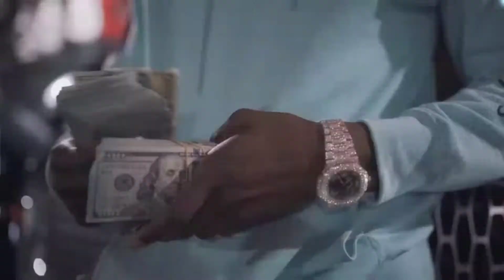Polo G Type Beat - BROKER Naihid (YoungAsko)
You are listening to the beautifull music called “ Polo G Type Beat - ‘Broker’ Naihid (YoungAsko) ”

Naihid is not for kids.

This channel features :  R&B✓RnB✓RnBass✓Soul✓Rap✓Hip-Hop✓Free type beat✓Instrumental music.

► Video editing - “ Naihid ”
► Video modeling - “ Polo G ”
► Music credits - “ YoungAsko ”

►Listen Sometimes Male Vocal: Naihid

This Beat is at 150 BPM

road to 1 mil in 2021!

*Keep Loving*❤
*Keep Sharing*🤗
*Peace*☮